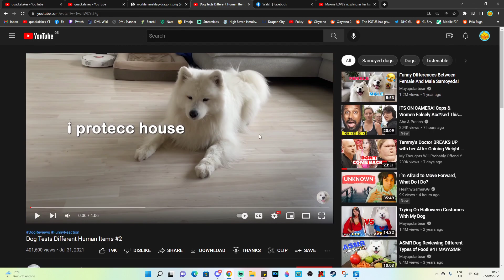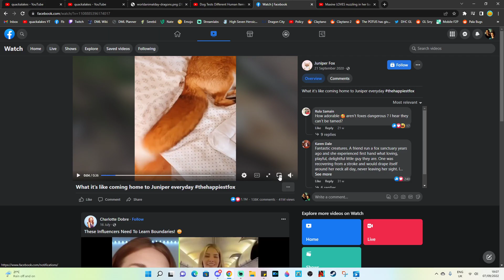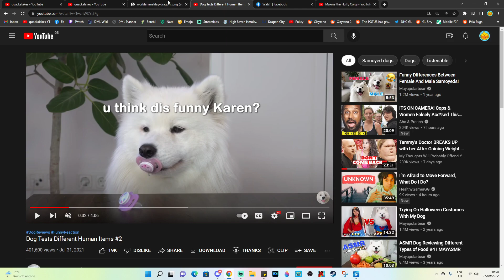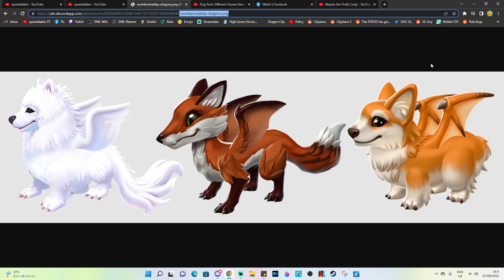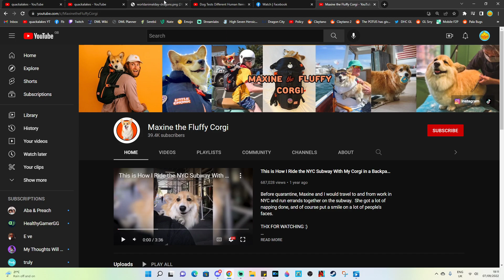NEW Furry Dragon Names & Images REVEALED! Mayapolarbear, Juniper Fox & Maxine the Corgi! - DML #1745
HELLO! So we finally have the names and image files for the brand new FURRY dragons! These 3 dragons are going to be "influencer" dragons and as such, these dragons have been named and designed around this! Names and channel/ Facebook page links to these are below!

We did also get ANOTHER new dragon revealed today and this looks like a new void ancient dragon! I'm sure we'll get more news about this event soon...